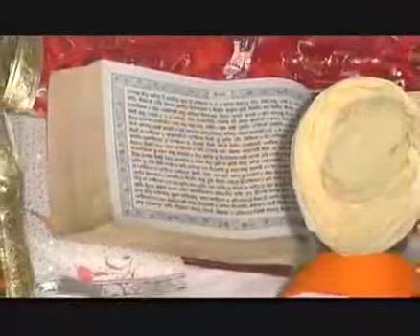Bhai Joginder Singh Riar Coming To Bangkok In Sepetember 2018